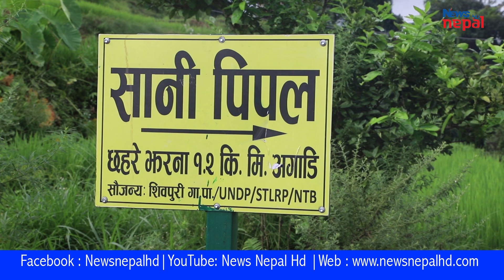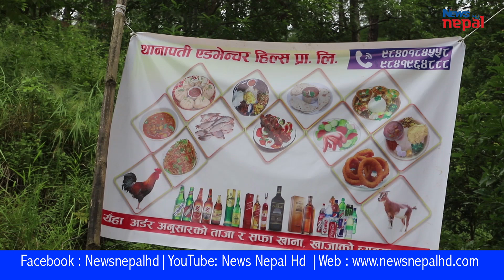पर्यटक लोभ्याउँदै नुवाकोटको ‘लाउके झरना’|Lauke Waterfall#lauke jharna#public tranding nepal#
For Advertisement and News Contact 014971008,

Reporter
Bhawana Rai
Camera Operator
Praveen Paudel

• सम्पूर्ण समाचारहरुको लागि हामिलाई सब्स्क्रैब गर्नुहोला .